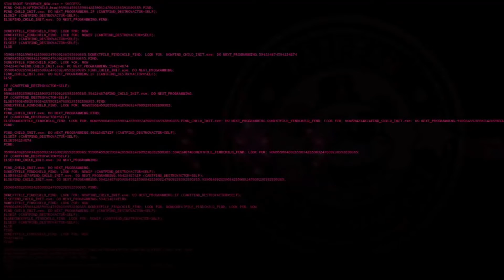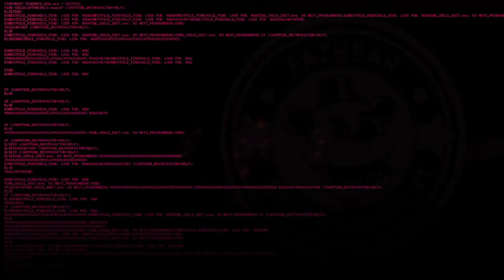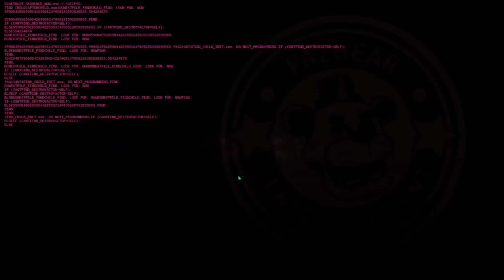Booking It To The Night Guard As Springtrap, Plus Plushtrap Gameplay: FNaF Simulator (Part 3)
Hello eberyone and welcome to my first voiced video. Today we're playing as Springtrap and Plushtrap booking to the Nightguard\Crying Child.

Special Video when we hit the triple digets. If you enjoy this video drop a like down below as it shows me that you guys are enjoying the content.

Music used at end of the video belongs to TryhardNinja!
its just a neat little tune from Follow me, a song about Springtrap.